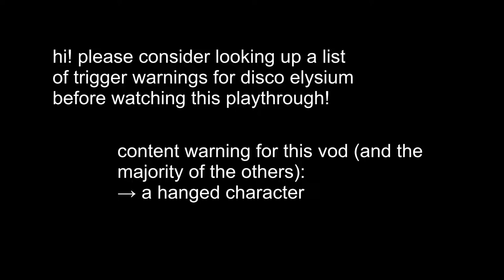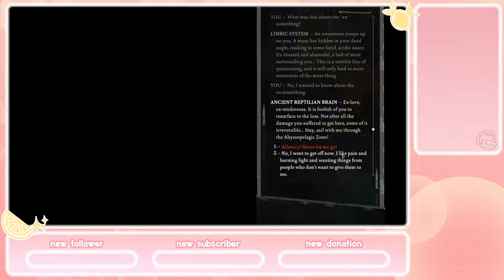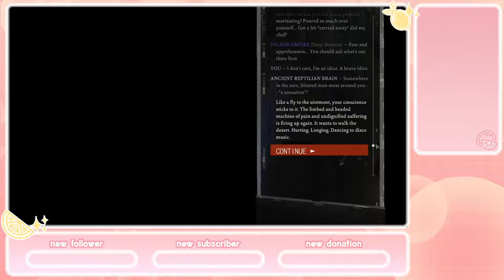looking for the disco with ronnie || disco elysium || vod 1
content warning:
→ a hanged man (shown throughout this vod and the rest of the game)

note: hi folks! we talk a lot in this playthrough, a lot of times over dialogue in the game, and also skip a lot of dialogue. i realize that's not everyone's cup of tea, so i wanted to say if that's not for you this playthrough probably won't be for you either! in the last stream we talked a bit about how we both really liked this game, but due to the way that we stream together (that is just...talking a lot about off topic stuff) this style of game isn't something that worked for our streams. in addition to going into this pretty blind, i know this playthrough may be annoying or frustrating for some people. i'm really sorry about that, but i hope you can find a playthrough you enjoy more. thanks for trying this one though!

unedited twitch vod! streaming monday, some thursdays, and fridays!

if you got all the way to the bottom of the description congrats! you're great and ilysm~